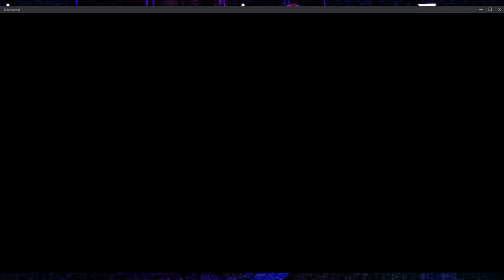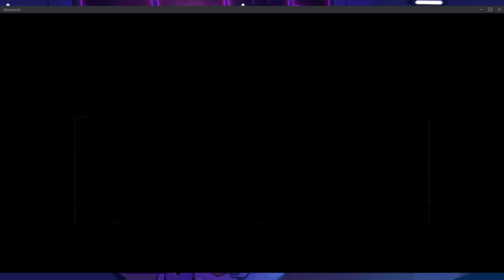Watching Takumi Playing DeltraTraveler (Deltarune AU)